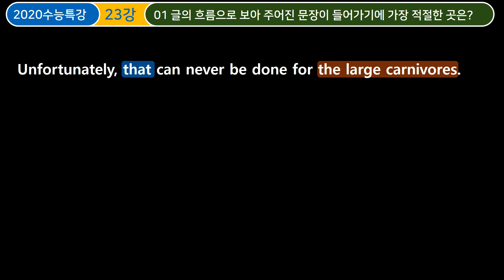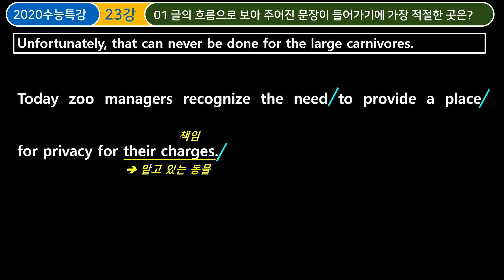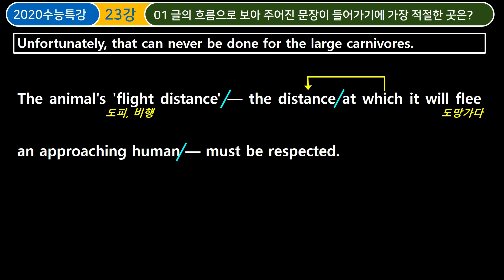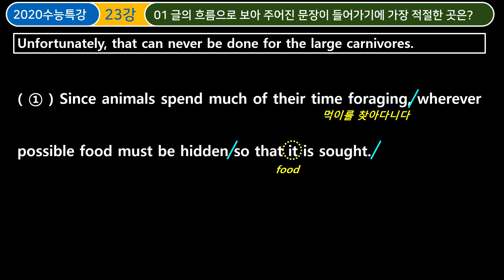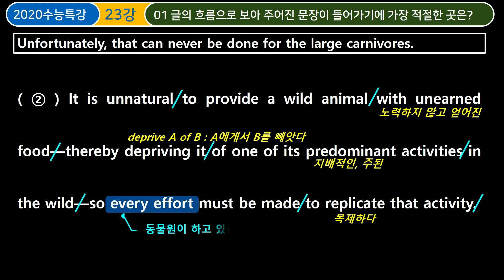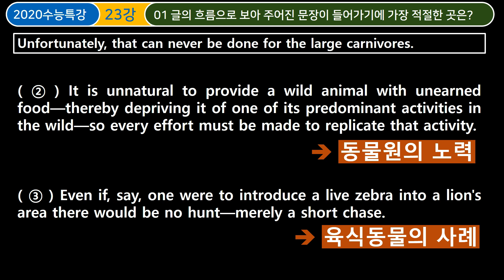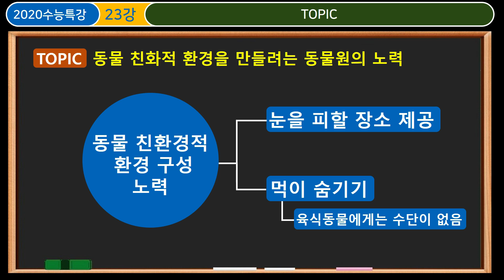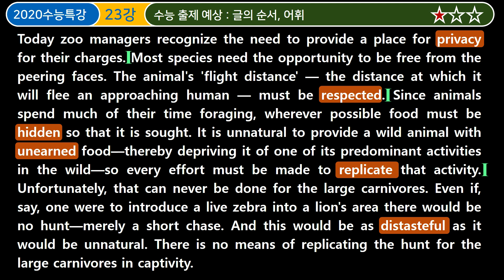수능특강 영어 23강 1번